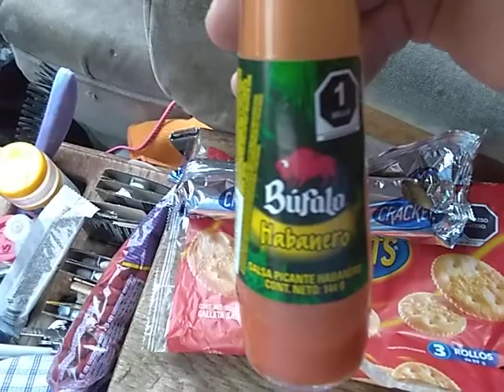Polly want a Cracket?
Topped with Bufalo brand Habanero Salsa.